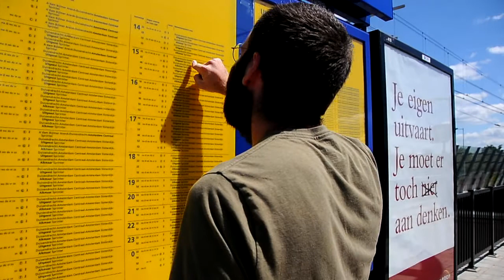Ireland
Dublin, Galway, Kilarney, Kilkenny